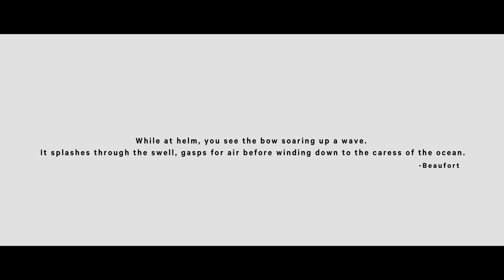Beaufort - Chapter One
Wondering why you sail.
Beaufort-magazine No 2 is coming up next june.

Actor: Helmeri Heikkilä
Director/Camera: Anton Thompson Coon
Editor/Grading: Janne Vartia
Producer: Matias Autio
Sound Design: Perttu Kurttila
Production: Äly / Three Lines